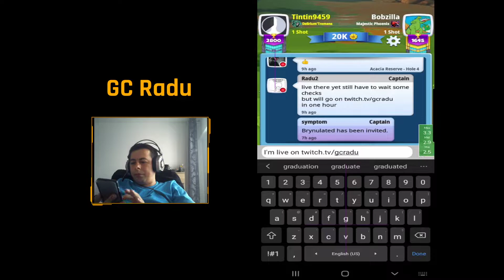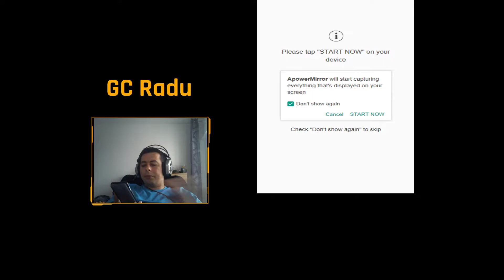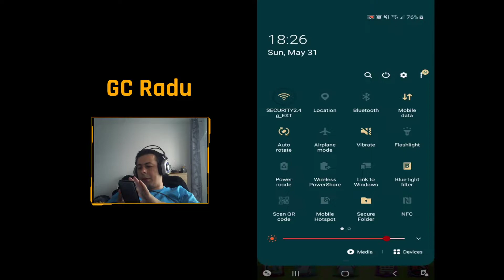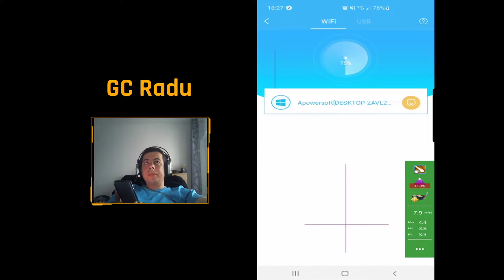Golf Clash Safari Sunrise Pro Tournament Final round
Bobzilla account -32